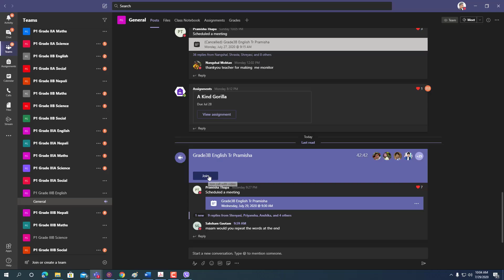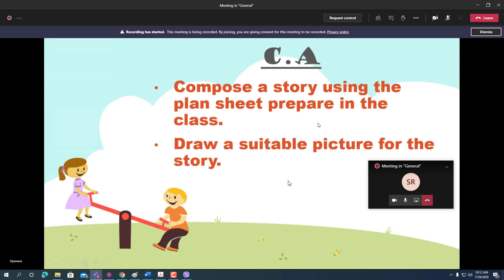How to See Everyone in Microsoft Teams || Together mode, Large Gallery, Focus mode, Breakout rooms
How to Enable Together mode, Large Gallery and Focus mode in Microsoft Teams
Learn how to use the new 7x7 Large Gallery Video (49 people) and "Together mode" in Microsoft Teams meeting.